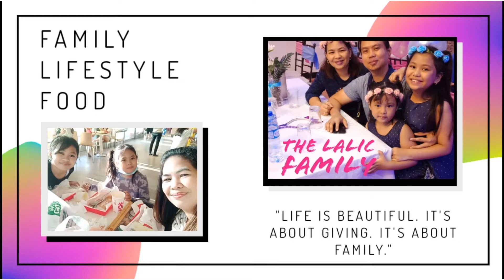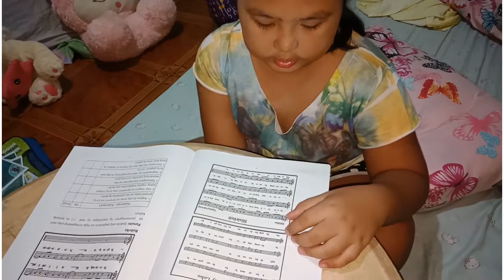NAMITAS NG MUNGGO SA BUKID| BUHAY BUKID| BUHAY PROBINSYA| MICHELLELALIC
Simpleng buhay sa bukid.
Buhay Bukid
Buhay Probinsya
Life in the Province